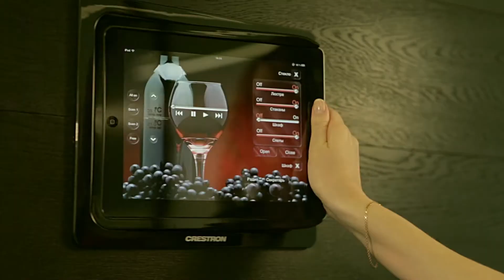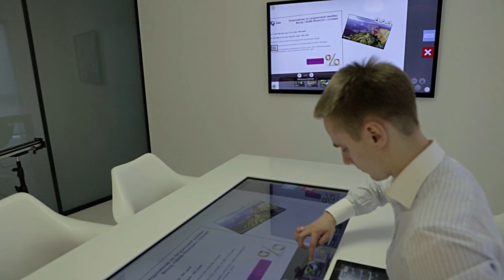Bank Siab - рекламный ролик от JCL Media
Банк Сиаб